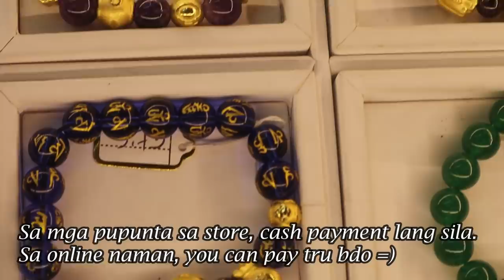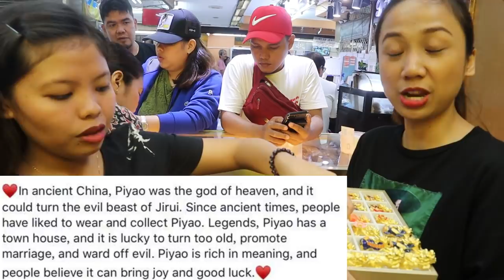MURANG 24K NA ALAHAS, CHARMS AT GOLD BAR SA ONGPIN | FEAT. COVO24K JEWELRY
Kung naghahanap ka ng mga 24karat gold charms( piyao), alahas at gold bar andito lahat yun =)